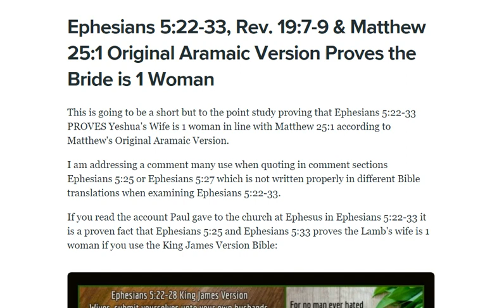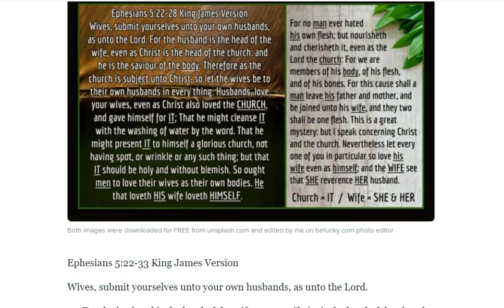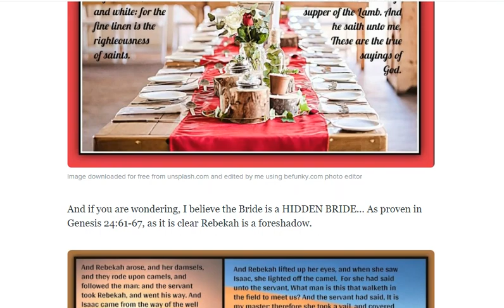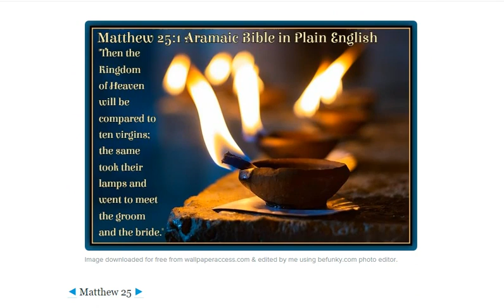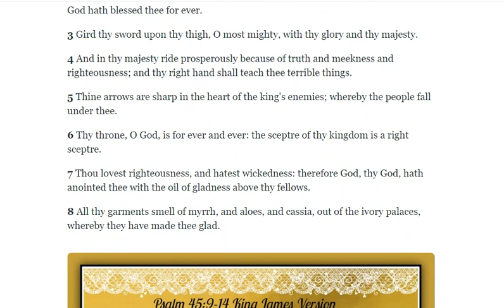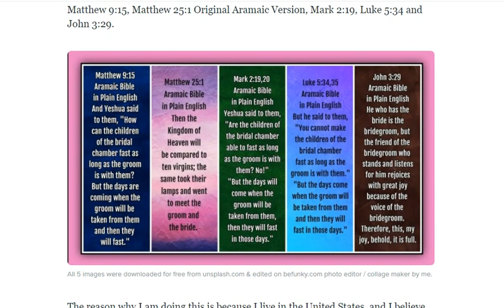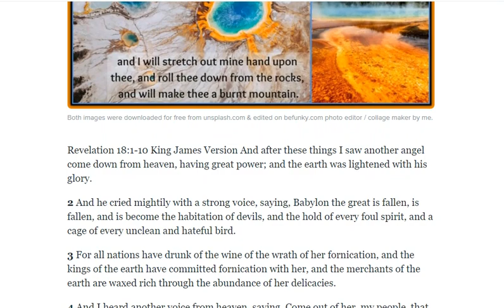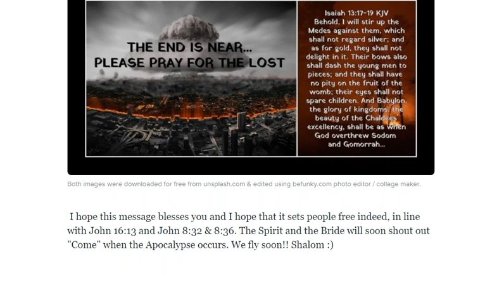The Bride of Christ is One Woman: Matthew 25:1 & Eph. 5:22-33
All images used in this video were downloaded for free from unsplash.com
pexels.com and wallpaperaccess.com and were edited by me only using